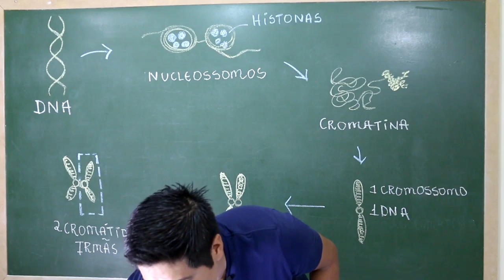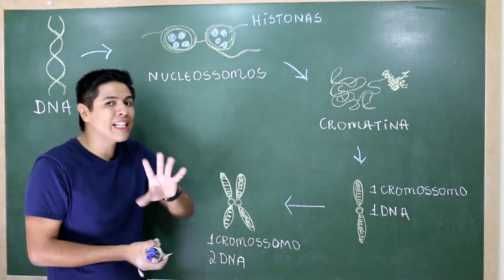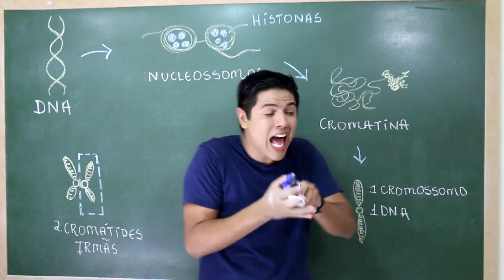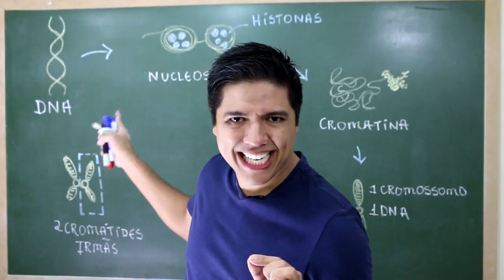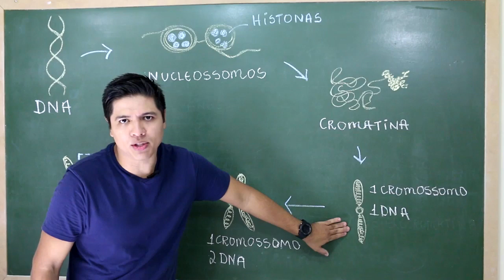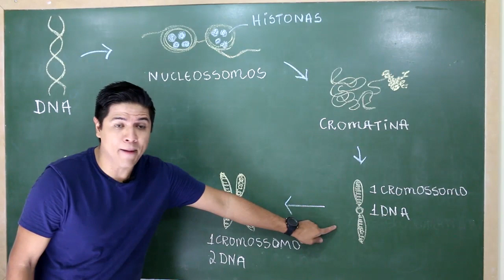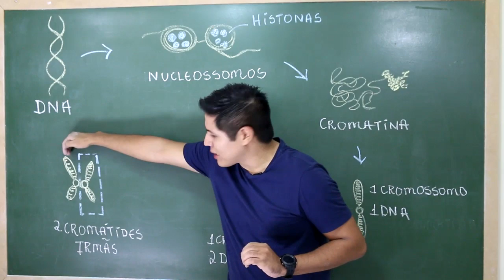DNA no Núcleo - Prof. Kennedy Ramos.